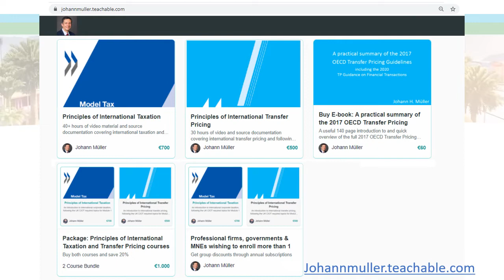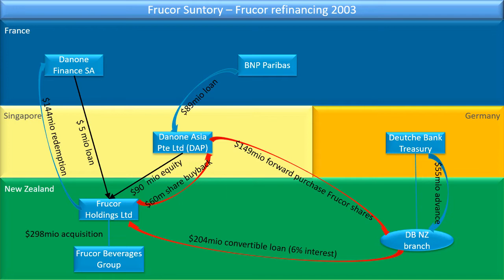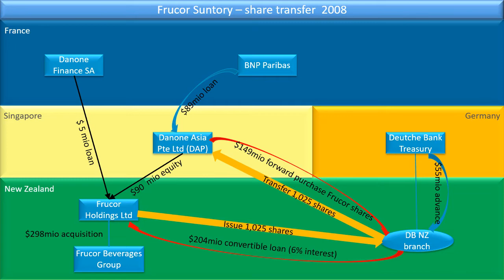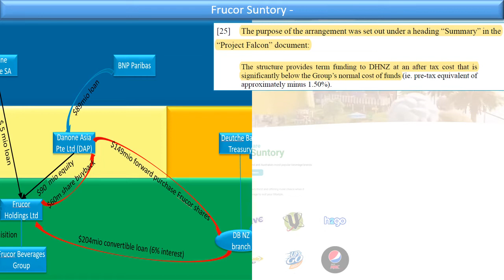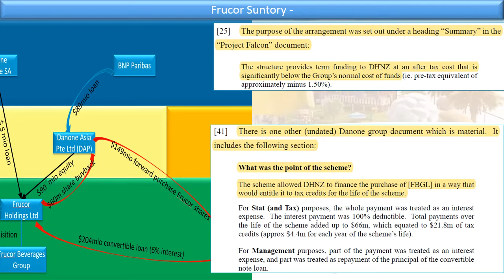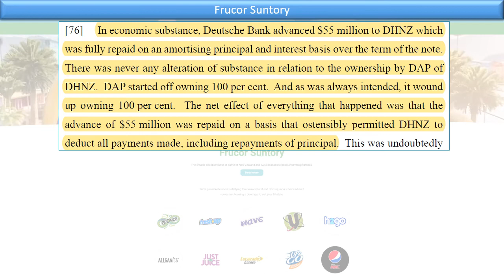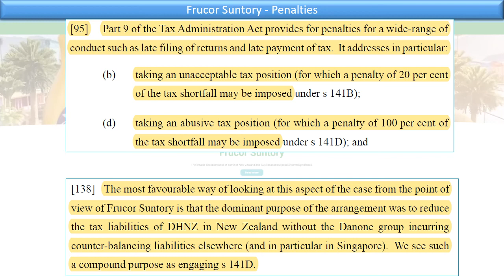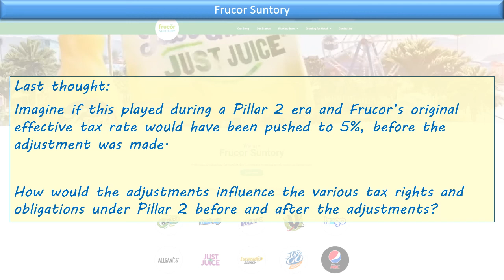Frucor Santory New Zealand Ltd - [2022] NZSC 113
This week's videos look at an old fashioned structured finance deal where the taxpayer tried to treat the repayment of principal as the payment of tax deductible interest, and how the New Zealand tax authorities and Supreme Court collapsed the structure to deny that deduction.

Want to learn more about International corporate income tax or Transfer pricing?

1. Supreme Court decision -
2. High Court decision -